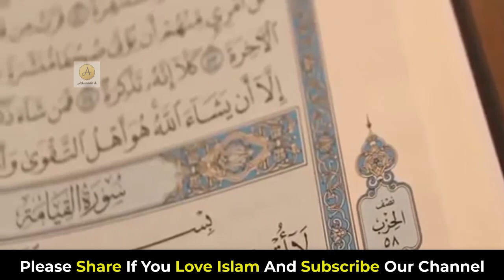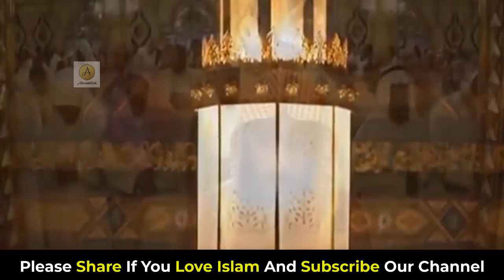হৃদয় কাঁপানো তিলাওয়াত | Quran recitation really beautiful amazing crying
Quran Recitation Really Beautiful Amazing Crying | Emotional by Sheikh Salah Al Musli  | AWAZ

Best Quran Recitation in the World 2016 Emotional Recitation Surah Al-Imran by Abdur Rahman Al Ossi:

Salat Tarawih & Salat Witr Best Quran Recitation Emotional Surah Al-A'raf by Abdur Rahman Al Ossi :

Best Quran Recitation in the World 2016 Emotional Recitation |Heart Soothing by Abdur Rahman Al Ossi:

Salat al qiyam Salat Witr & Dua-e-Qunoot Ramadan 27 Best Quran Recitation in the World 2016 || AWAZ:

Salat Tarawih Best Quran Recitation in the World 2016 Emotional Recitation by Abdur Rahman Al Ossi:

Most Beautiful Azan Emotional Azan by Abdur Rahman Al Ossi || AWAZ ||:

quran recitation really beautiful amazing crying - quran recitation really beautiful amazing crying.

Quran Recitation Really Beautiful Amazing 2020 | Soothing by Sheikh Abdur Rahman Al Ossi | AWAZ

 Home; Tag: quran recitation really beautiful surah baqarah

Surah Mulk quran recitation quran recitation really beautiful amazing crying quran recitation really beautiful surah baqarah.

Quran recitation really beautiful amazing crying 2020 by sheikh saud al boujalea  || awaz.

Quran recitation really beautiful amazing crying 2020 | emotional by sheikh yasser al dosari || awaz.

Quran recitation really beautiful amazing crying 2020  emotional dua by sheikh mohammad hamza | awaz.

Quran recitation really beautiful amazing crying 2020 || surah al waqi`ah || emotional recitation.

quran recitation
quran mp3
al Quran
quran pak

01.Surah Al-Fatihah
02.Surah Al-Baqarah
03.Surah Al-imran
04.Surah An-Nisa
05.Surah Al-Ma'idah
06.Surah Al- An'am
07.Surah Al- A`raf
08.Surah Al-Anfal
09.Surah At-Tawbah
10.Surah Yunus
11.Surah Hud
12.Surah Yusuf
13.Surah Ar-Ra`d
14.Surah Ibrahim
15.Surah Al-Hijr
16.Surah An-Nahl
17.Surah Al-'Isra
18.Surah Al-Kahf
19.Surah Maryam
20.Surah Taha
21.Surah Al-'Anbya'
22.Surah Al-Haj
23.Surah Al-Mu'minun
24.Surah An-Nur
25.Surah Al-Furqan
26.Surah Ash-Shu`ara
27.Surah An-Naml
28.Surah Al-Qasas
29.Surah Al-`Ankabut
30.Surah Ar-Rum
31.Surah Luqman
32.Surah As-Sajdah
33.Surah Al-'Ahzab
34.Surah Saba'
35.Surah Fatir
36.Surah Ya-Sin
37.Surah As-Saffat
38.Surah Sad
39.Surah Az-Zumar
40.Surah Ghafir
41.Surah Fussilat
42.Surah Ash-Shuraa
43.Surah Az-Zukhruf
44.Surah Ad-Dukhan
45.Surah Al-Jathiyah
46.Surah Al-'Ahqaf
47.Surah Muhammad
48.Surah Al-Fath
49.Surah Al-Hujurat
50.Surah Qaf
51.Surah Adh-Dhariyat
52.Surah At-Tur
53.Surah An-Najm
54.Surah Al-Qamar
55.Surah Ar-Rahman
56.Surah Al-Waqi`ah
57.Surah Al-Hadid
58.Surah Al-Mujadila
59.Surah Al-Hashr
60.Surah Al-Mumtahanah
61.Surah As-Saf
62.Surah Al-Jumu`ah
63.Surah Al-Munafiqun
64.Surah At-Taghabun
65.Surah At-Talaq
66.Surah At-Tahrim
67.Surah Al-Mulk
68.Surah Al-Qalam
69.Surah Al-Haqqah
70.Surah Al-Ma`arij
71.Surah Nuh
72.Surah Al-Jinn
73.Surah Al-Muzzammil
74 Surah Al-Muddaththir
75.Surah Al-Qiyamah
76.Surah Al-'Insan
77.Surah Al-Mursalat
78.Surah An-Naba'
79.Surah An-Nazi'aat
80.Surah Abasa
81.Surah At-Takwir
82.Surah Al-Infitaar
83.Surah Al-Mutaffifin
84.Surah Al-Inshiqaq
85.Surah Al-Burooj
86.Surah At-Tariq
87.Surah Al-A'la
88.Surah Al-Ghaashiyah
89.Surah Al-Fajr
90.Surah Al-Balad
91.Surah Ash-Shams
92.Surah Al-Lail
93.Surah Ad-Duha
94.Surah Ash-Sharh
95.Surah At-Tin
96.Surah Al-Alaq
97.Surah Al-Qadr
98.Surah Al-Baiyyinah
99.Surah Az-Zalzalah
100.Surah Al-Aadiyaat
101.Surah Al-Qari'ah
102.Surah At-Takaathur
103.Surah Al-Asr
104.Surah Al-Humazah
105.Surah Al-Feel
106.Surah Quraish
107.Surah Al-Maa'oon
108.Surah Al-Kauthar
109.Surah Al-Kaafiroon
110.Surah An-Nasr
111.Surah Al-Masad
112.Surah Al-Ikhlaas
113.Surah Al-Falaq
114.Surah An-Naas